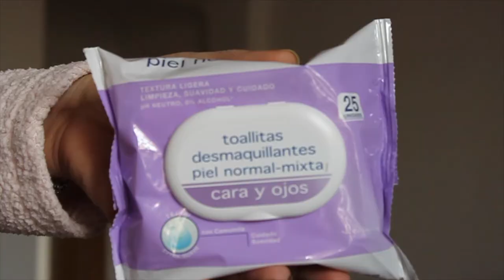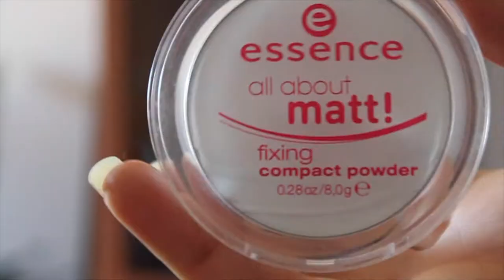HAUL ABRIL 2016!!!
Holaaaaa, hoy les enseño las cositas del mes de abril, disfrutenlo.

* Mi canal de Vlogs NKAVLOGS